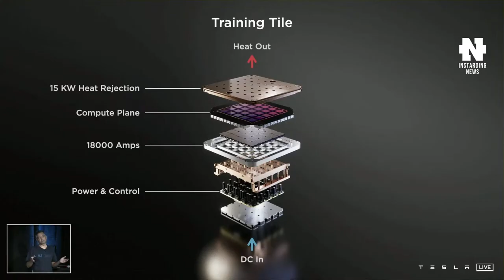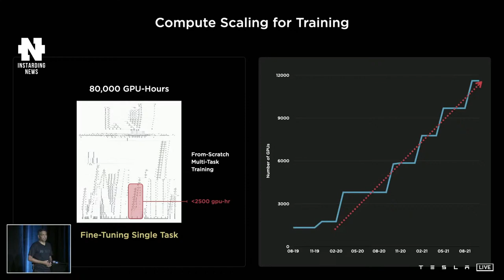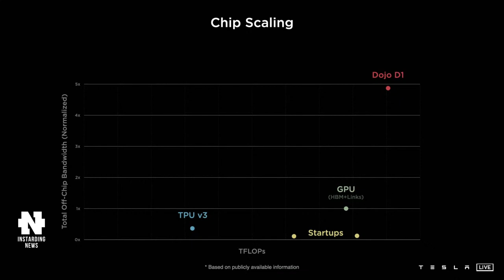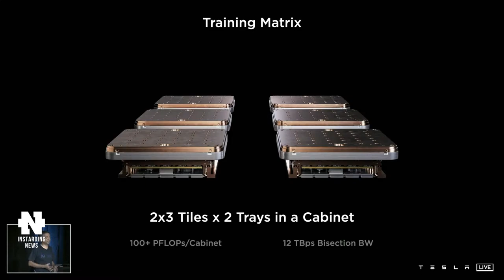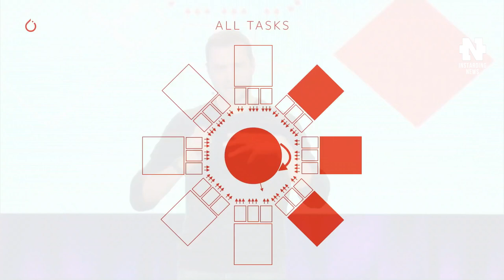TESLA D1 - ЧИП КОТОРЫЙ ПЕРЕВЕРНЕТ ИНДУСТРИЮ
👇 Отзывы из закрытого канала!

► В этом видео:

•  Tesla поделилась дополнительной информацией о своем будущем суперкомпьютере Dojo и представила свой собственный чип D1, который будет питать систему и модуль «тренировочной плитки». Сообщается, что на каждый из 354 узлов микросхем D1 приходится один терафлопс (1024 гфлопс) вычислений. Венкатараманан сказал, что весь чип способен обрабатывать до 363 терафлопс вычислений. Компания заявляет, что для создания Dojo она планирует установить два лотка по шесть плиток в одном шкафу, что дает 100 петафлопс вычислений на каждый шкаф. После завершения у компании будет один Exapod, способный выполнять вычисления искусственного интеллекта на 1,1 эксафлопа через 10 подключенных шкафов; вся система будет содержать 120 плиток, 3000 микросхем D1 и более миллиона узлов. Маск сказал, что система будет запущена в следующем году.